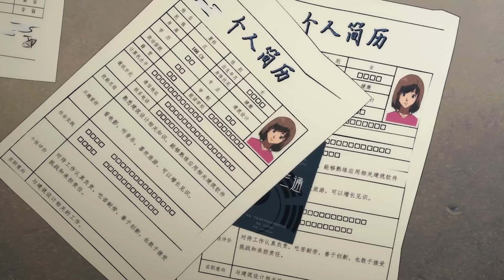Weak Boy Is Bullied By Everyone Until He Reveals His Hidden GOD Powers | Anime Recap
Name of Anime: Rakshasa Street

Inspired by His super power lets him level up using points he gets from peoples negative emotions (1)|AnimeRecap

Inspired by He unlocks two abilities instead of one and becomes most powerful student but hides it (10)

Inspired by 10 Things You Didn't Know About Dragon Ball Z: Battle Of Gods

Inspired by The REAL Reason Why Kakashi Hatake is NOT Married - Boruto & Naruto

Inspired by Top 10 Anime Where MC Gets Abandoned for Being Weak but Returns Overpowered